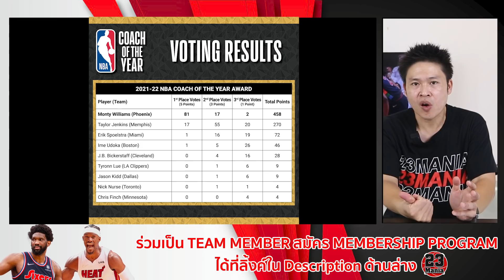Heat ขยี้ Sixers!!เหนือกว่าเยอะ!!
IG NBA Mania : nbamania23
IG แอดมินเอ้ : aeymj2323
IG แอดมินตูน : admin_toon

Picture Credits:
Basketball Player Picture:
Logo:
- Wikipedia